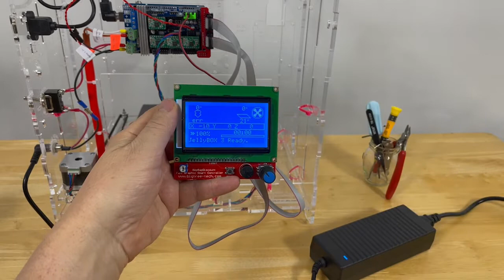0701 Check Electronices